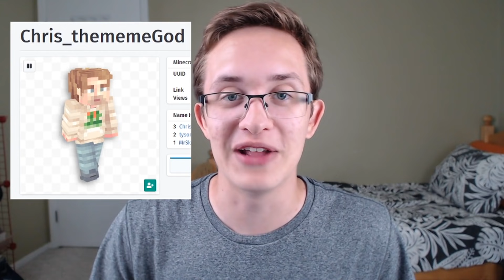MrBeast Almost Gave Me A Prius in his $20,000 Minecraft Event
Today, I was given the opportunity to enter the MrBeast "Whatever you build, I'll pay for" Minecraft Challenge, in which 100 players build something they would want in real life. But only one player can win! Watch as MrBeast, Dream, and Chris decide my fate.

0:00 - Introduction
2:00 - Building time
5:14 - Talking with MrBeast
7:01 - Talking with Dream
8:17 - Finishing the Prius
9:33 - Checking out other builds
12:20 - Competition ends